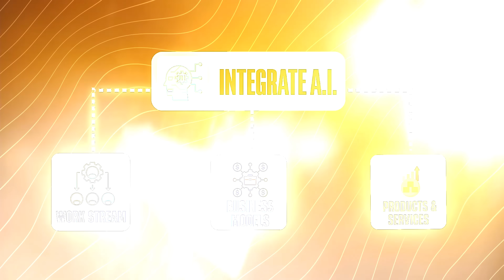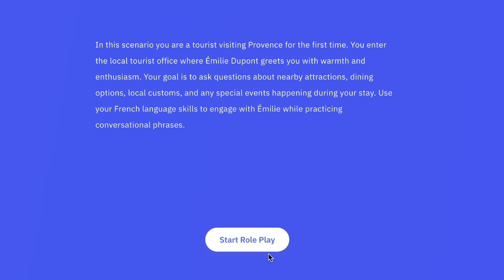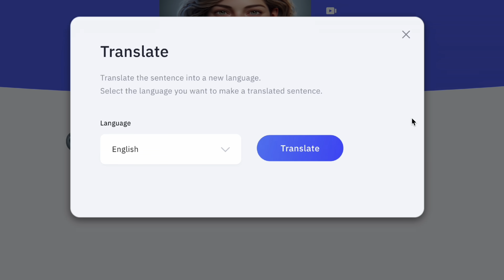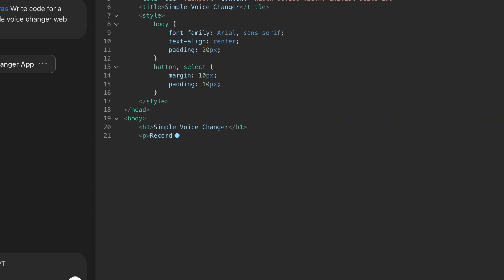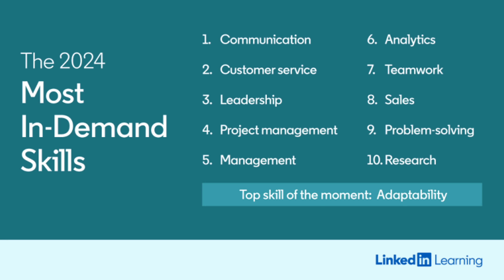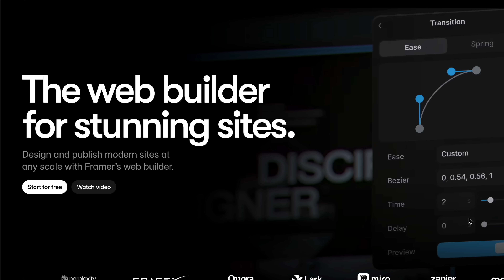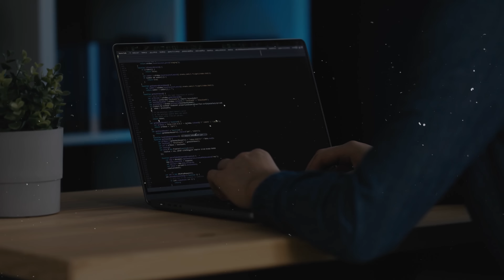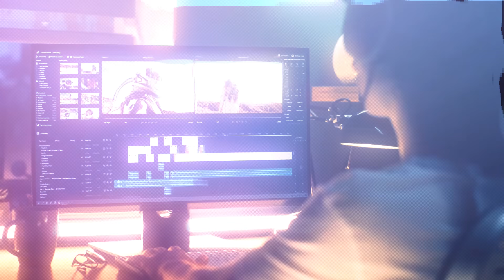10 High Income AI Skills To Learn in 2025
10 High Income AI Skills To Learn in 2025

In this video I cover the 10 high income AI skills essential for 2025 as an AI generalist.
I explain how mastering these AI skills can transform your career making you adaptable and unstoppable in the AI-driven future.

If you’re wanting to learn how to start with AI then these skills will be extremely valuable.

The TOP 10 AI Skills That Will Separate Winners From Losers in 2025